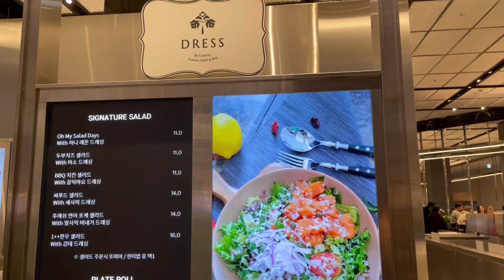VLOG) 동탄 롯데백화점 구경하기(CAFE A.P.C./사반by미연/DRESS/구복만두) + 강적들 숯불닭갈비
가보고 싶던 동탄 롯데백화점을 드디어 다녀왔습니다.
사실 구경하다가 개인적인 일이 생겨서 도중에 집에오게되어서 무척 아쉬워서 다음에 재방문을 할 예정입니다.
00:00 Preview
00:29 동탄 롯데백화점 입성
01:56 동탄 롯데백화점 B1 푸드코트( 사반by미연, DRESS, 구복만두)
03:54 카페 아페쎄 (CAFE A.P.C)
04:35 강적들 숯불닭갈비
08:02 Outro